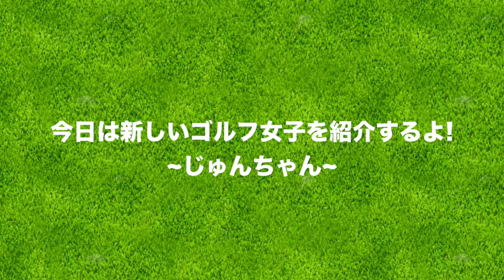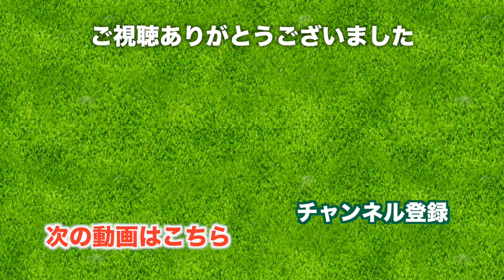【予告】ゴルフ女子の友達「じゅんちゃん」がやってきます。【2週間後かな？】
♣今日の動画
明日からはじまる太平洋クラブ佐野ヒルクレスト版、その前に新メンバー「じゅんちゃん」を紹介動画を用意しました。

次の太平洋クラブ編の後にも続々撮影しています。どんどんゴルフ女子が登場していきますのでお楽しみに！